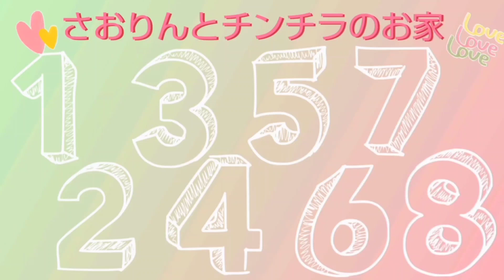【ヤバイ可愛さ】チンチラ赤ちゃん誕生‼️真っ白な可愛いbaby❤@saorichinchilla.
らむ君とももちゃんの夫婦に、赤ちゃんが産まれました❣️
真っ白な可愛いbabychinchillaです🥰
産まれた翌日の動画です！
2023年7月10日

さおりんとチンチラのお家(saorin&chinchilla)
(旧【さおりん】可愛い小動物園❤ )

動物好きなお友達など、シェアもお願いします！
ブリーダー始めました！

チンチラは絶滅危惧種の動物です。ネコのチンチラではありません。
もふもふの可愛いチンチラ(小動物)がペットとして、人気急上昇中です。
そのチンチラの魅力を伝えて、可愛さを広めたいと思っています！

チンチラ、まろんちゃん11月19日AM1時23分に、無事に43.8ｇの元気な赤ちゃんを出産しました！
予定日より、３日遅れての出産で、帝王切開も視野に入れての不安な中、満月の夜に、長い陣痛を乗り越え、なんとか無事に産まれました❣️

❮⭐コレは是非見て欲しい‼️❯
【泣ける感動!! やっと産まれた！チンチラ出産】赤ちゃん誕生の瞬間(超貴重映像)
超感動しました😭💕さらに、そのあとに赤ちゃんのお世話をする母の姿に愛を感じ、また、感激しました😭💕
その50分後に胎盤が出て、それを食べています。動物は、栄養満点の胎盤を食べます。理由は動画にてご覧下さい。

【ひめちゃんの出産動画】
こちらも、感動しますので、是非ご覧下さい❣️

妊娠期間中の様子や、その他は、再生リスト(動画アップ順または、人気順再生リスト)からご覧ください！